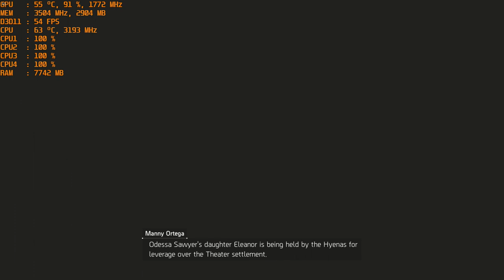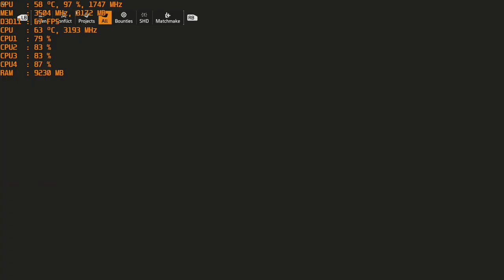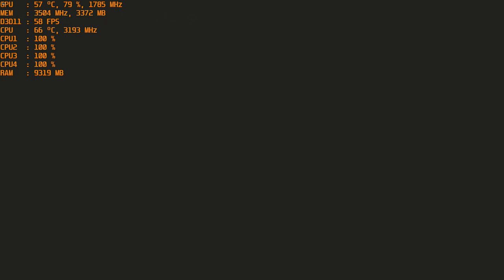Tom Clancy's The Division 2 - With the GTX 1050 TI at 1080p & The Intel I5 2400